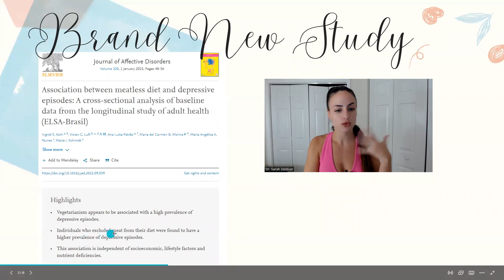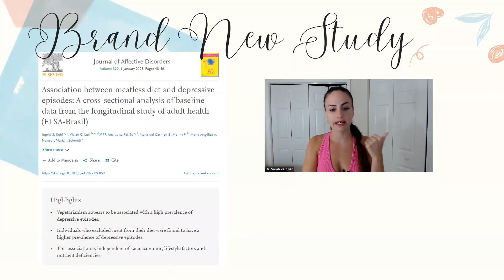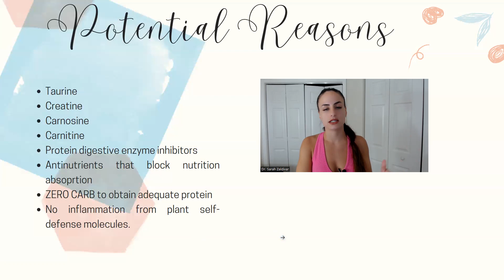Vegans & Vegetarians Depressed Twice As Often As Meat Eaters: NEW STUDY!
💻VIDEOS MENTIONED:
🤓SCIENTIFIC REFERENCES:
Association between meatless diet and depressive episodes: A cross-sectional analysis of baseline data from the longitudinal study of adult health (ELSABrasil)
📸Image Credits:
Dr. Zaldivar's thumbnail pic: FILM DEN Photography

In Health,